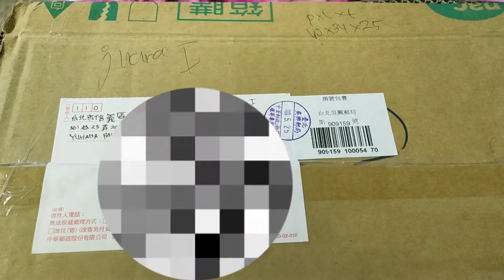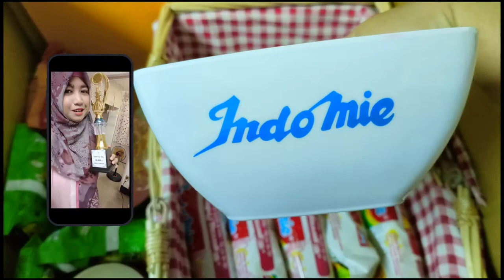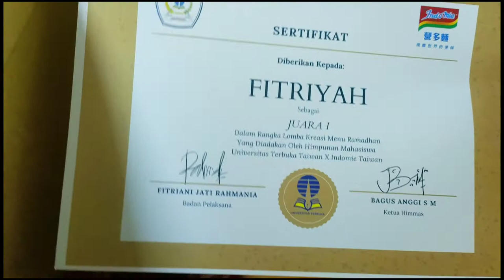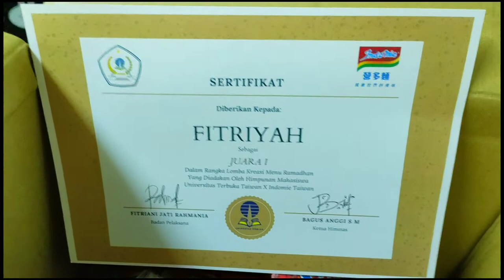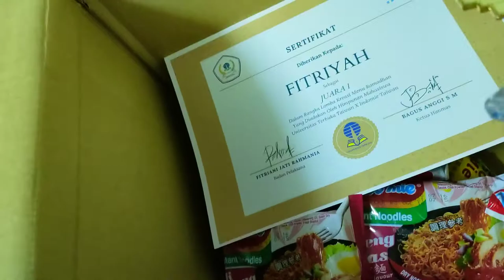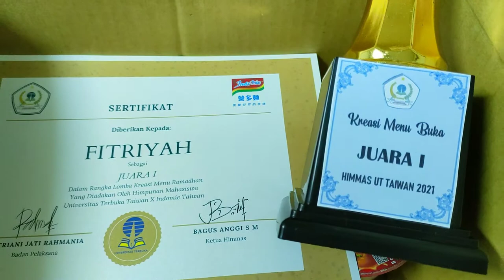Hadiahnya banyak banget || Unboxing bareng sahabat FH